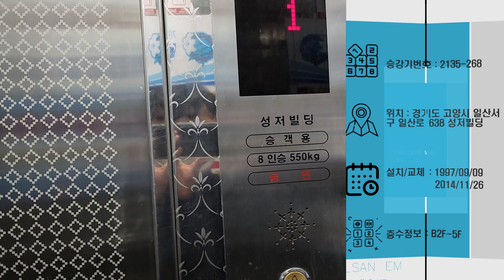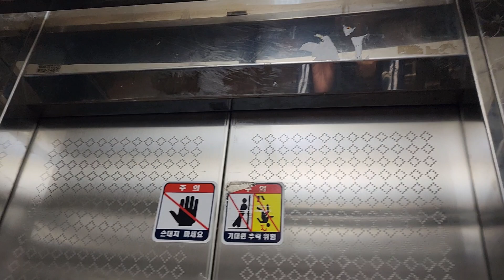[위없옆있층표, 삼일엘텍 음성삭제] 경기도 고양시 일산서구 성저빌딩 (케이이앤씨)구.대산엘리베이터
대차전은 VVVF인지 VVAC였을꺼고 이상하게 한성엘리베이터 였던걸로 기억하는데 인포가 갑자기 새로고침하여 대산엘리베이터로 바꿔놓았다.
그거말고는 위층표를 없앤것 같고 삼일엘텍 소리를 없앴다. 또 케이이앤씨와 건물주가 많이 친분이 있으신지 1층 외부에 건물에 없는 유지보수 마크를 붙여놨다. 대차 안해도 될것같이 상태는 좋았다.
완전 개초보인 송메이커 노래 만들기 채널입니다...

제가 심지 않는 광고들이 제 영상에서 제 계정으로 나오는데 절대로 수익창출을 안한다고 말해드리고 싶습니다.

촬영날짜 : 2022/05/04
위치 : 경기도 고양시 일산서구 일산로 638 성저빌딩
최초설치 : 1997/09/09
최근교체분 : 2014/11/26 부분교체
용량 : 550kg 8인승
속도 : 60m/min
층수운행정보 : B2F~5F
형식 : 권상식-VVVF
전)모델 : VVVF
후)모델 : 확인불가
전)제조사 : (주)대산엘리베이터
현)제조사 : 케이이앤씨(주)
종류 : 권상식-VVVF
전)유지관리업체 : 케이이앤씨(주)
전)하도급/공동수급 업체명 :  NO
현)유지관리업체 : 유지
후)하도급/공동수급 업체명 : NO

동승자 : NO

출처를 남기시면 영상퍼가는거를 허용합니다.
If you leave a source, we allow the video to be purged.